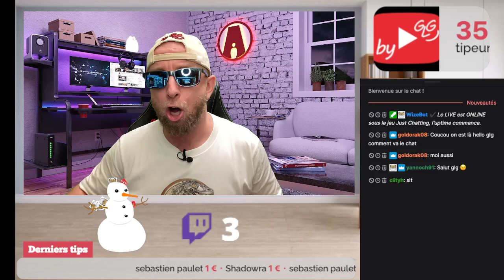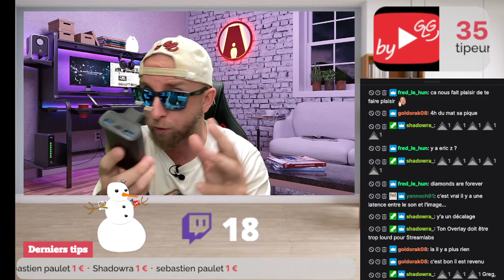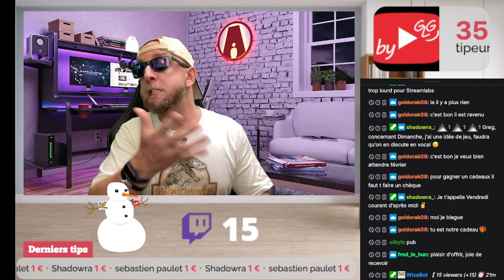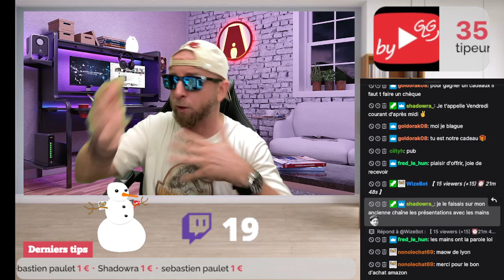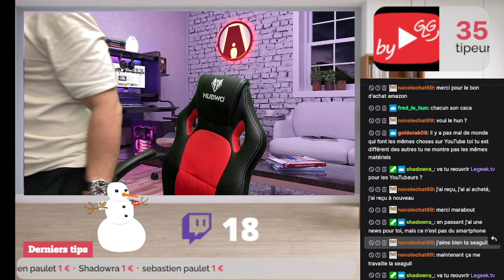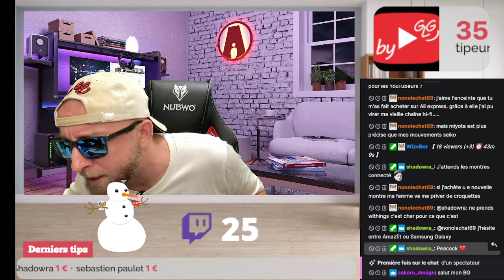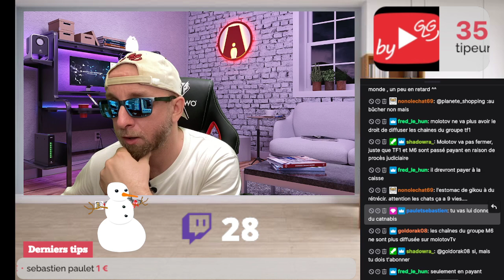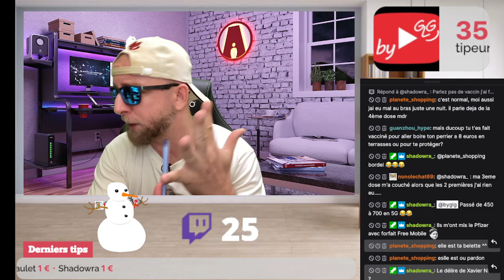Ces Youtubeurs qui arnaquent les marques: By GLG Live tous les Mercredis 16h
GLG part en Live tous les Mercredis à 16h sur Twitch, l’occasion de passer 1h ensemble avec 1 sujet du jour et réactions en live avec le Tchat.

By GLG